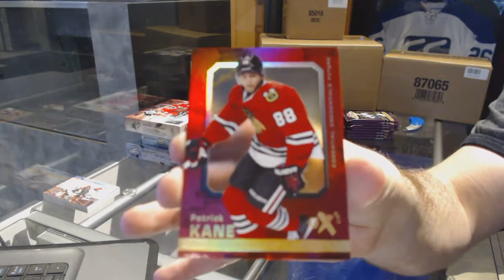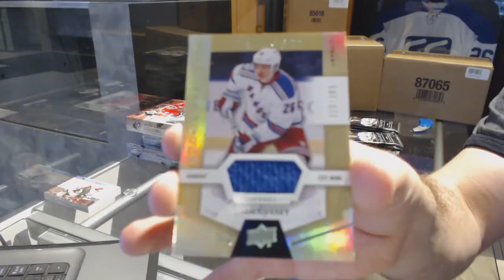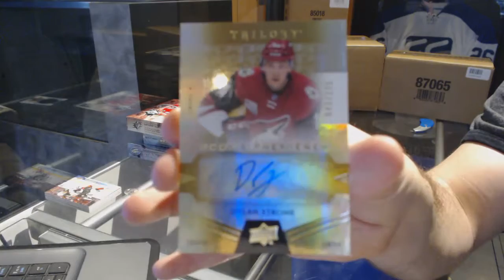16-17 UD Fleer Showcase & 16-17 UD Trilogy Hockey Box Break - C&C GB #7230